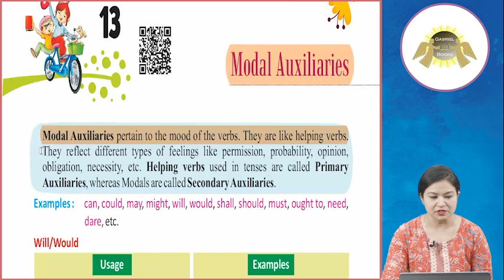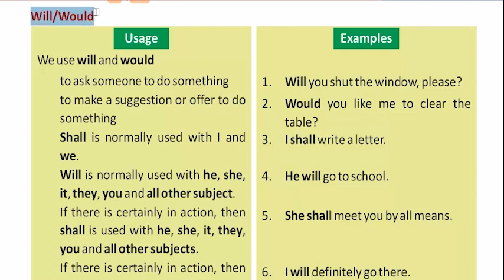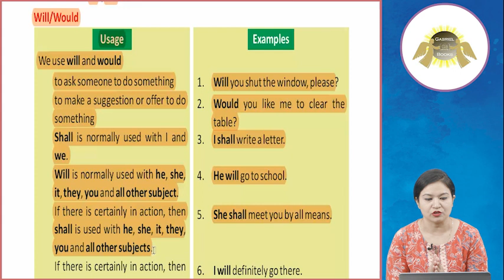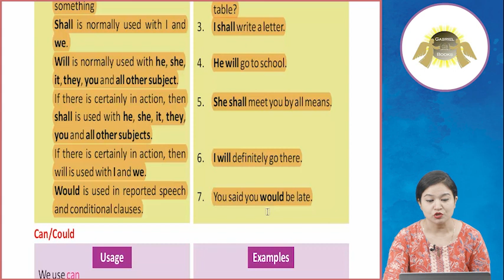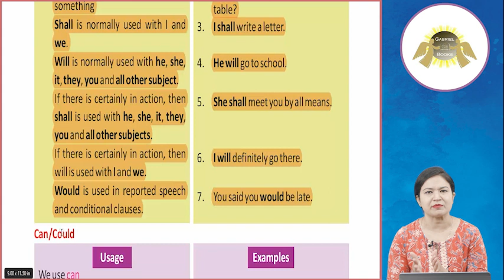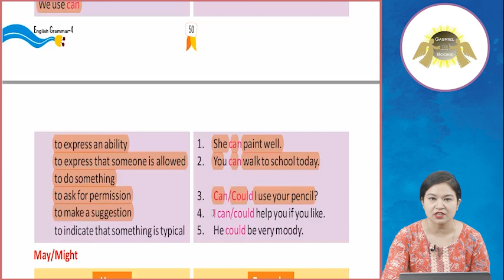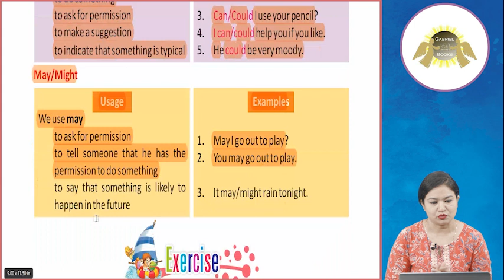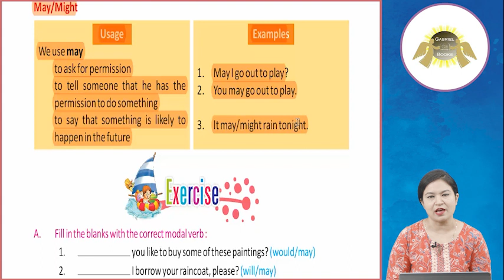Ch 13 | Gabriel Books | grammar | Class 4 | Modal Auxiliaries | For children